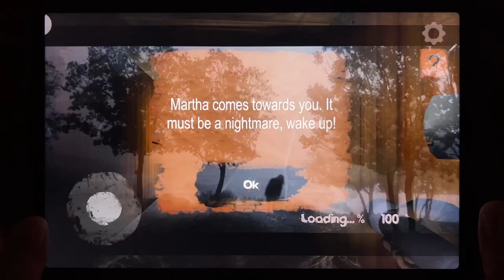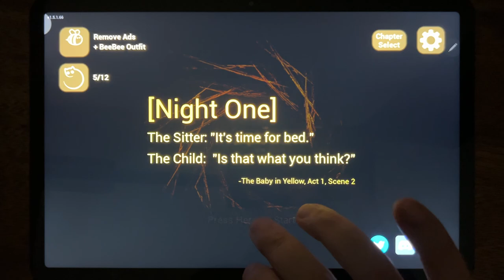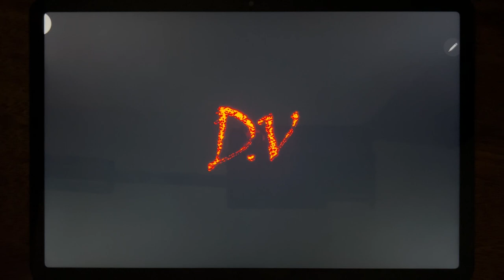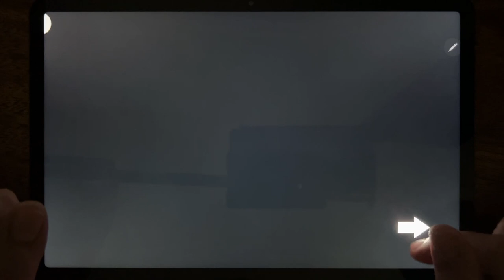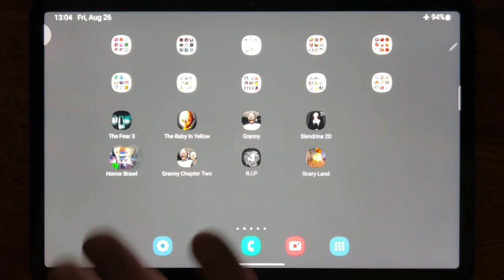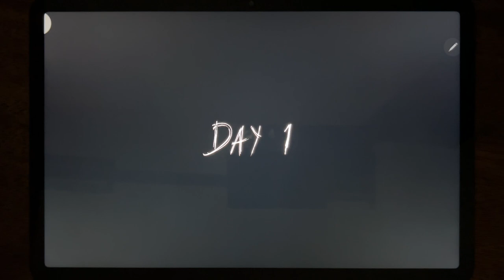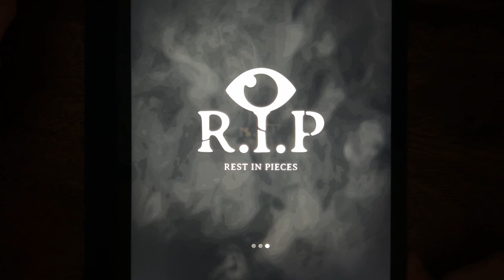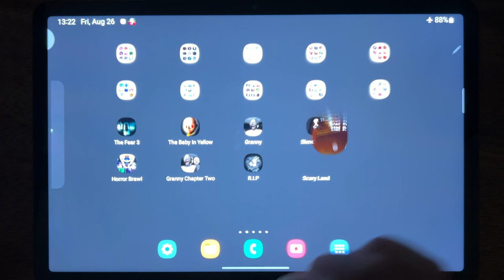The Fear 3, The Baby In Yellow, Granny, Slendrina 2D, Horror Brawl, Granny Chapter Two, R.I.P...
The Fear 3, The Baby In Yellow, Granny, Slendrina 2D, Horror Brawl, Granny Chapter Two, R.I.P, Scary Land